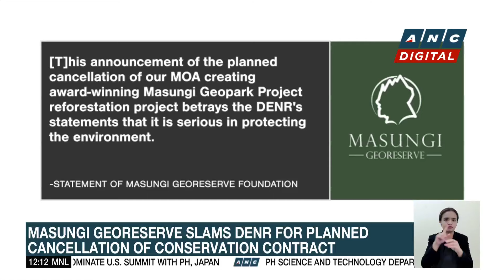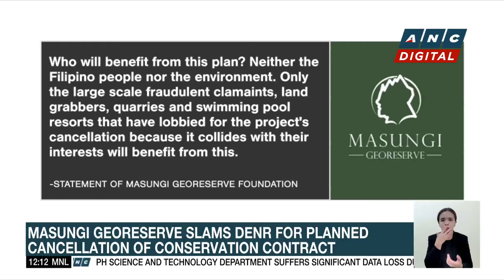Analyst: China needs to move on from alleged gentleman's agreement | ANC